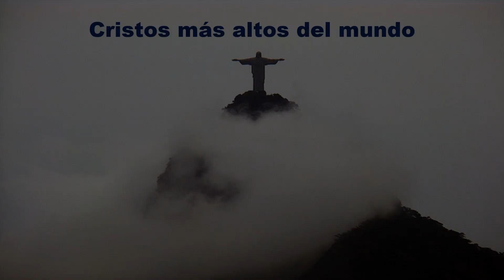Cristos más altos del mundo.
Las esculturas de Cristo más altas del mundo.
● Música proporcionada por Tu música sin copyright
● Canción: In The Desert by Savfk